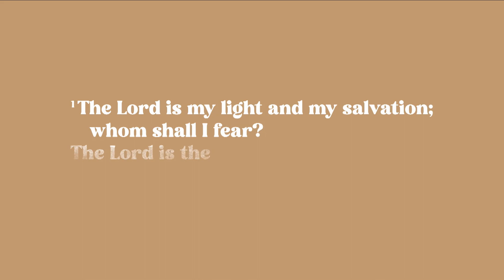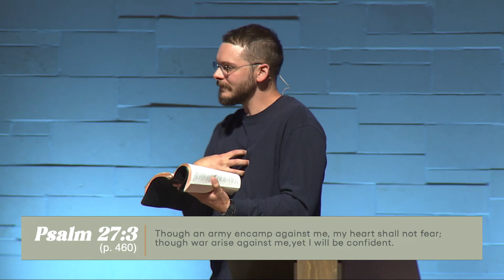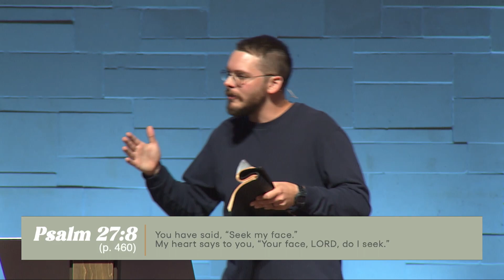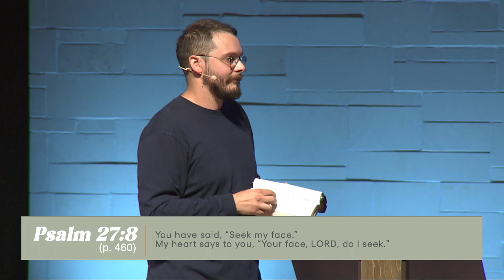How Not to Fear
Continuing our series through the Psalms Pastor Kevin Naylor joins us to preach from Psalm 27 on how not to fear.